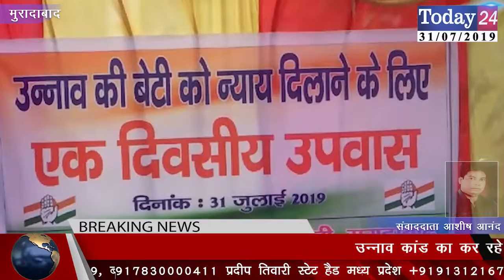ज़िला कलेक्ट्रेट पर उपवास पर बैठे कांग्रेसी, उन्नाव कांड का कर रहे हैं विरोध | Today24